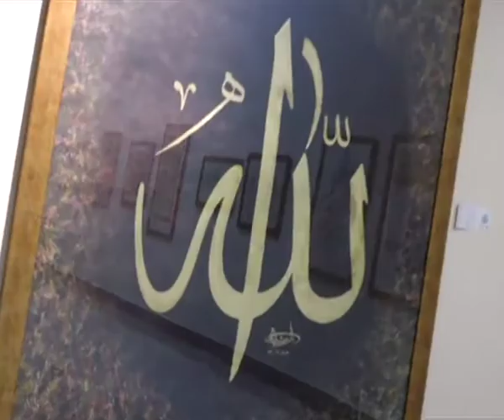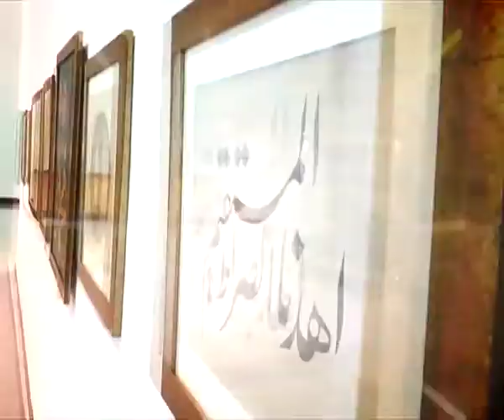ISLAMIC PAINTING PKG ISB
Report by Sufi Yusafzai
Cameraman   Umer Shahzad
NLE   Furqan Ahmad